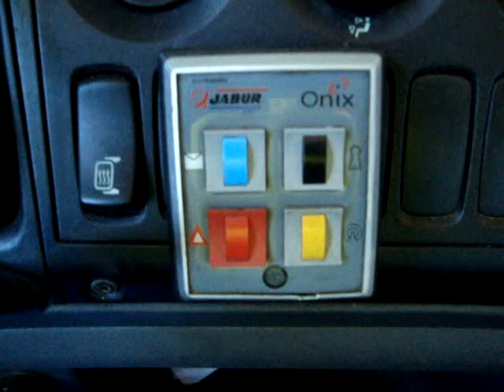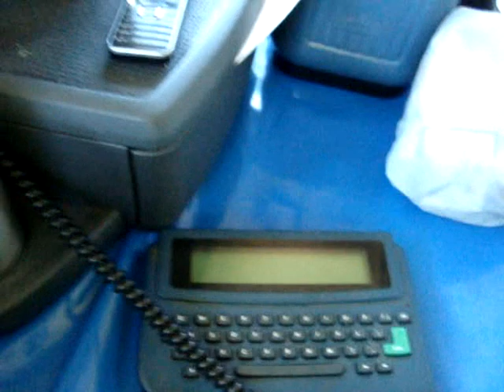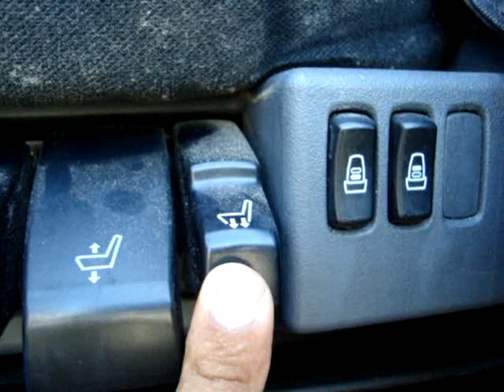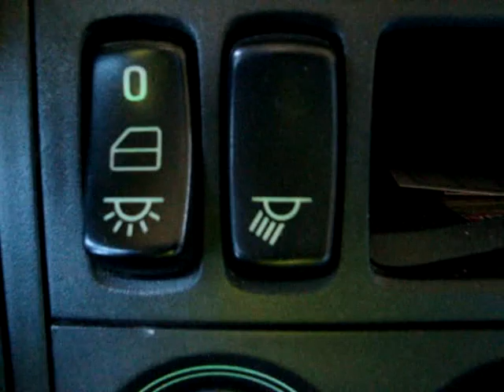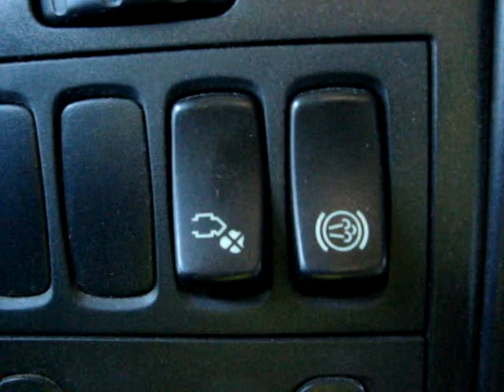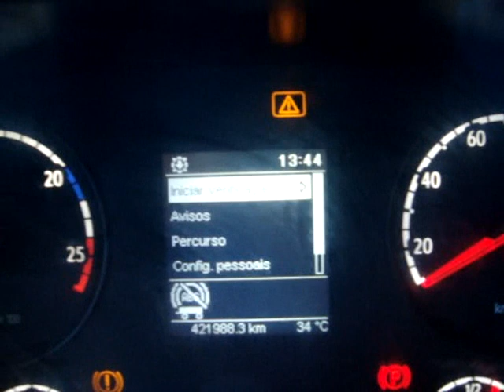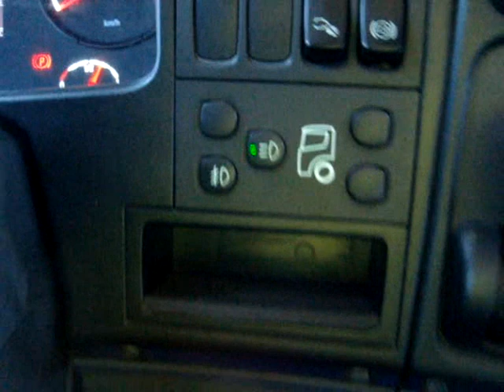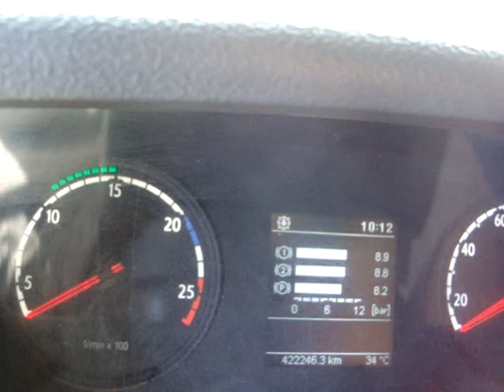Mostrando o Scania G420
Curiosidades dos equipamentos, interior e parte externa..